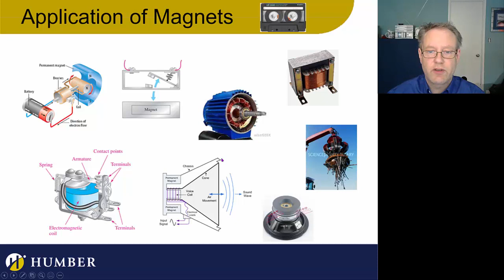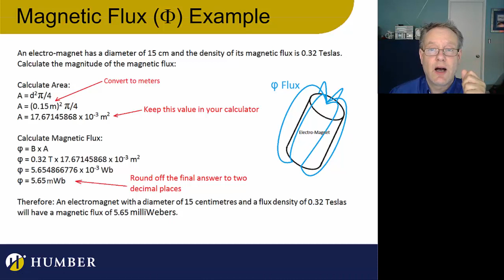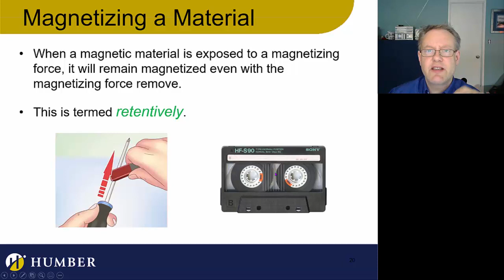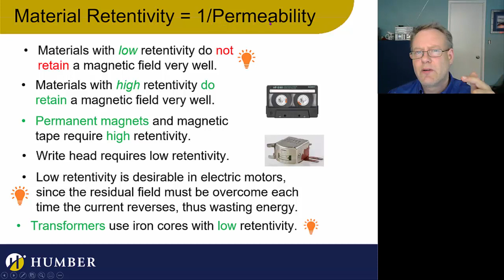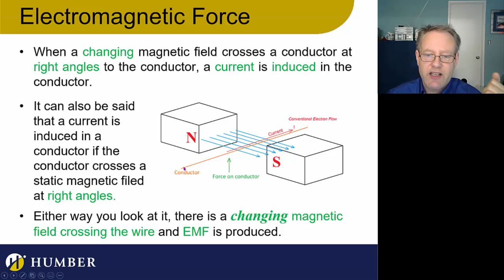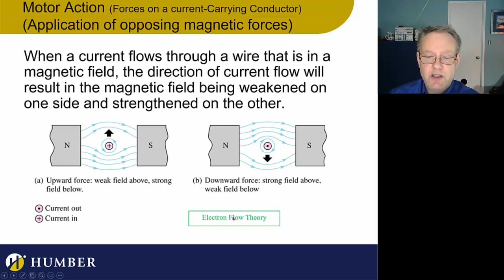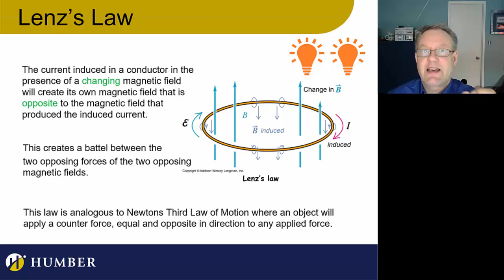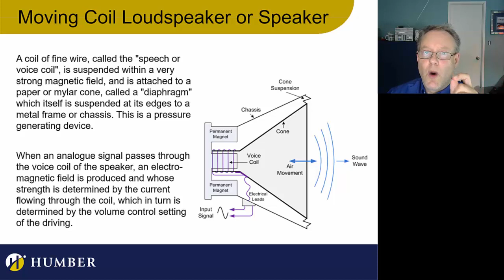Electromagnetism Full Lecture ATMN 110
Introduction to Electromagnetism for Course Mechatronics I in Electromechanical Engineering
From Magnetic Induction - Faraday's Law to Lenz's Law and Back EMF